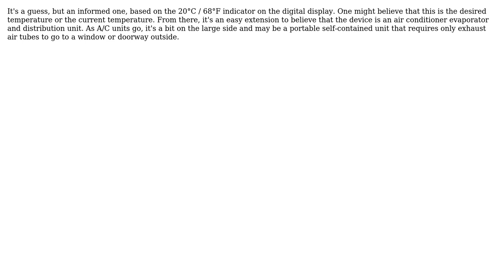What is this gigantic high-tech cylinder in the corner of a middle-class Chinese family's...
Engineering: What is this gigantic high-tech cylinder in the corner of a middle-class Chinese family's living/dining room in Shanghai?

With thanks & praise to God, and with thanks to the many people who have made this project possible! You are responsible for your own actions.